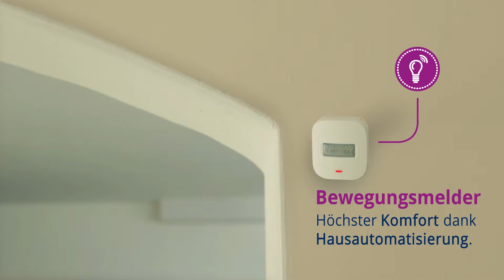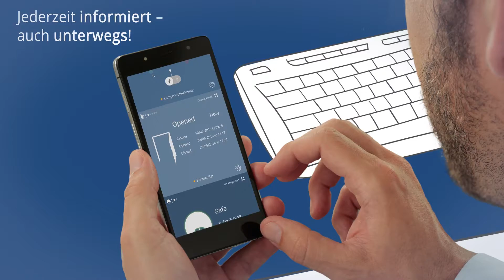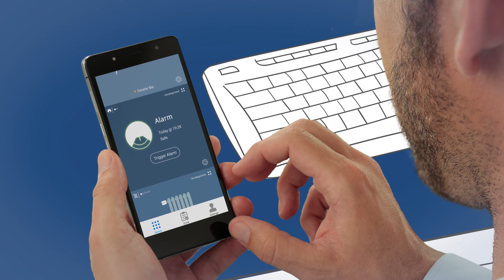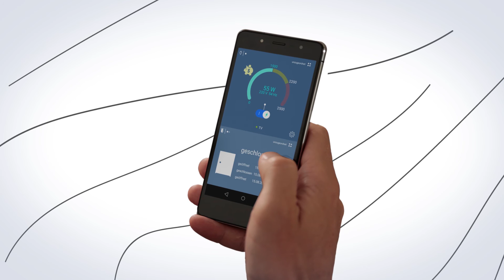Smart Home | MEDION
Mit den Smart Home Sets von MEDION kannst du Energie, Geräte und Alarmanlage automatisch und bequem steuern.